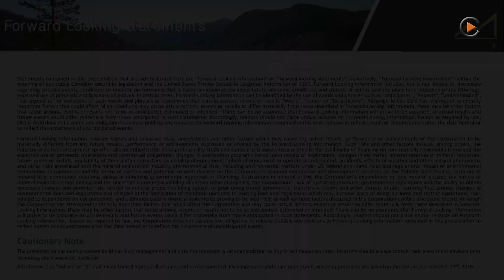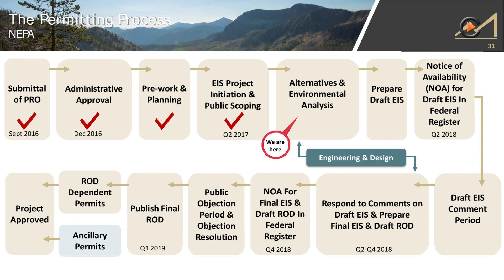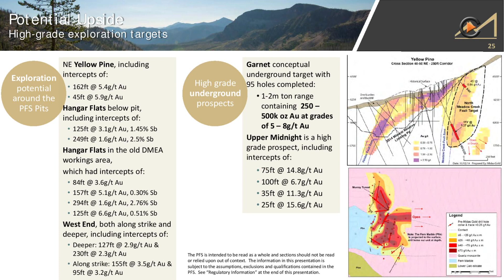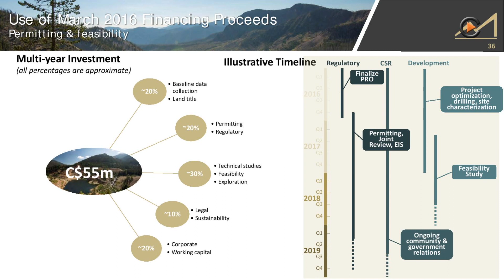Midas Gold: Aligning U.S. Permitting Agencies - Feasibility Study In 2018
Midas Gold: Aligning U.S. Permitting Agencies - Feasibility Study In 2018. Interview With President & CEO Stephen Quin